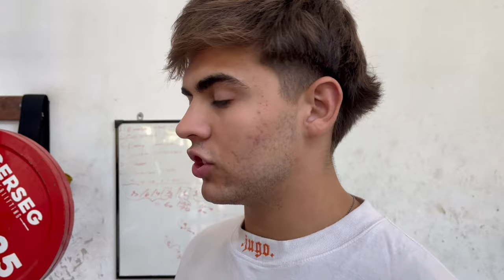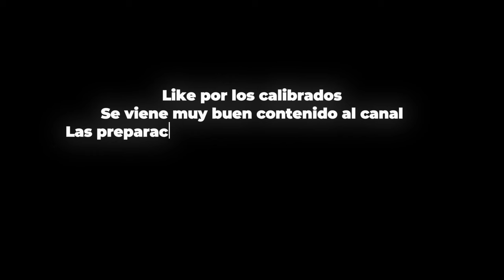Un Dia MUY ESPECIAL en NUESTRO GIMNASIO…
En este video te traigo un dia muy especial, una sorpresa que llego al gimnasio para quedarse y enamorar a todos los gymbros.
Espero que les guste. Recuerden seguirme en mis redes sociales y también que estamos abriendo una comunidad de TELEGRAM, donde vamos a compartir mucha información de valor acerca del gimnasio, pero también sobre desarrollo personal, hábitos, libros, productividad, etc. ¡Los espero ahí!